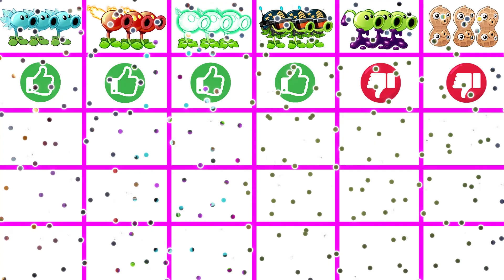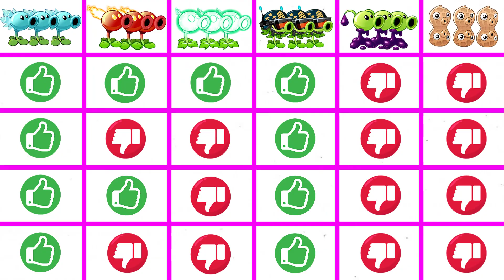6 Super Plants PEA Battlez - Who Will Win? - PvZ 2 Plant Vs Plant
🔸 Plants Vs Zombies 2  -  6 Super Plants PEA Battlez - Who Will Win? - PvZ 2 Plant Vs Plant

🔸 More info about the game:
Platforms: Android, IOS
Publisher: EA - Electronic Arts
Developer: PopCap Games